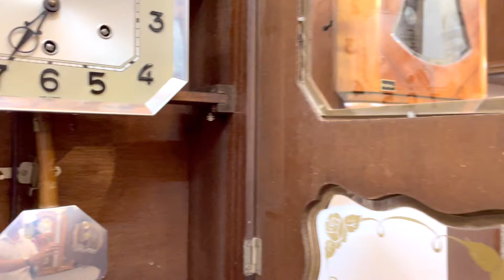BÁO GIÁ ĐỒNG HỒ CỔ FFR SỐ NỔI ZIN NGUYÊN BẢN TOÀN BỘ